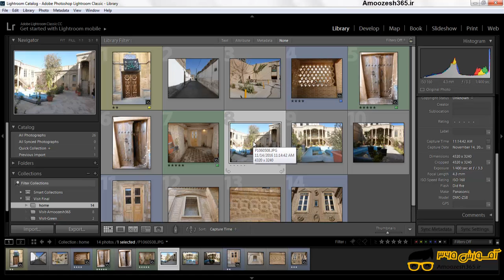کاربرد هیستوگرام (Histogram) و متا دیتا (Metadata) در نرم افزار ادوبی لایت روم کلاسیک سی سی 2018...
کاربرد هیستوگرام (Histogram) و متا دیتا (Metadata) در نرم افزار ادوبی لایت روم کلاسیک سی سی 2018 (Adobe Lightroom CC 2018‎) از دوره آموزش کاربردی فتوشاپ لایت روم